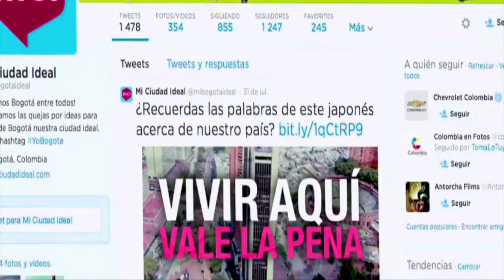CRC, nuevo régimen de protección de derechos de los usuarios TIC ViveDigitalTV C19 N6